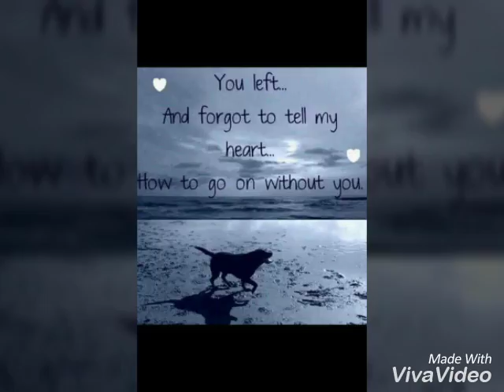Jules the Red Heeler 2002-1016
Juliet aka Jules 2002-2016 RIP Sweet Girl. See you on Rainbow Bridge!
Song: Forever Young by Rob Stewart